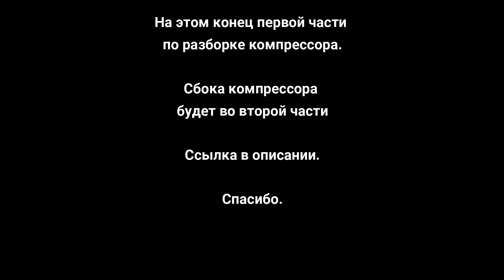Ремонт стоматологического компрессора Дентал Техника ч1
Ремонт стоматологического компрессора.
Разборка компрессора.